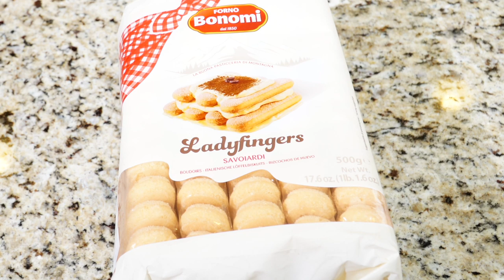"Tiramisu ", un dessert Italien, simple et délicieux, à essayer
salut tout le monde YouTube à des difficultés techniques aujourd’hui on va essayer de diffuser l’émission de Bernde à 11 heure en espérant que le probleme sera réglé.
On s’excuse pour cette inconvenience et vous remercie de votre compréhension merci🙏🏾😘

Welcome to Chez Billo! Bienvenue sur la Chaine Chez Billo.
Passionnée de cuisine Sokhna Billo est la présentatrice de l'émission "Berndé ak Sokhna Billo" sur Bichri TV Internationale, depuis plus d'un an et depuis. En marge de cette émission, Chez Billo a été crée pour vous apporter beaucoup de tutoriels sur des plats inédits en mettant l'accent sur un régime alimentaire appelé "régime cétogène" particulièrement pour ses bienfaits sur notre santé!

Quelques notes sur le régime cétogène!
Le régime cétogène est un régime riche en lipides particulièrement à la mode depuis quelques années. Pourtant, il est utilisé depuis près de cent ans pour soigner certaines pathologies, dont l'épilepsie. Ce régime vise à réduire considérablement la consommation de glucides au profit des lipides pour provoquer un état de cétose. Au delà de la perte de poids importante, il aurait de nombreux bienfaits pour la santé.

Caractéristiques du régime cétogène :

Consommation très importante de lipides (75 % des apports)
Apport en protéines inchangé
Réduction considérable des apports en glucides
Entraîne des symptômes désagréables les premières semaines (grippe cétogène)
Perte de poids rapide
L'état de cétose aurait de nombreux bienfaits santé (regain d'énergie, protection contre certaines pathologies, etc.)